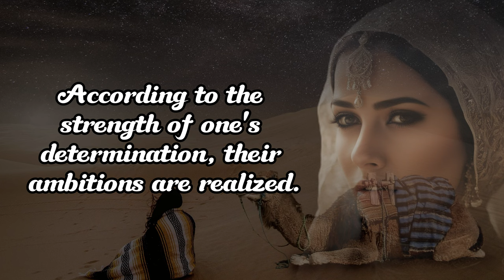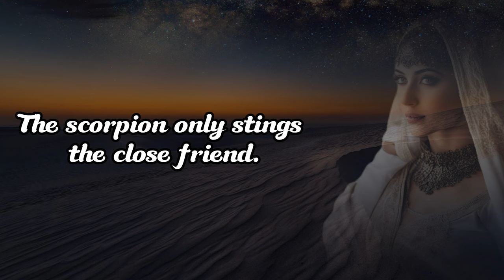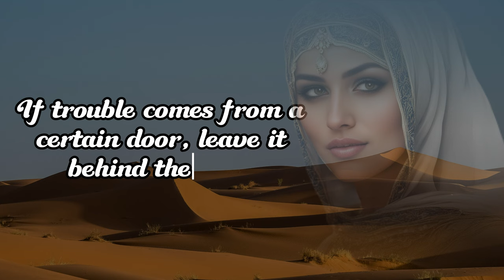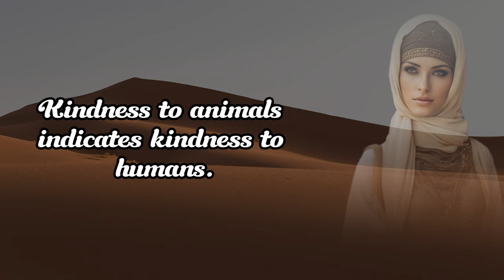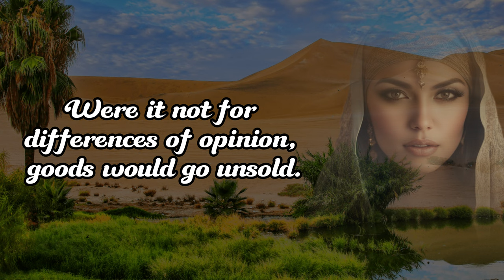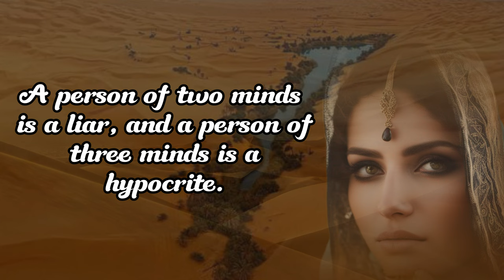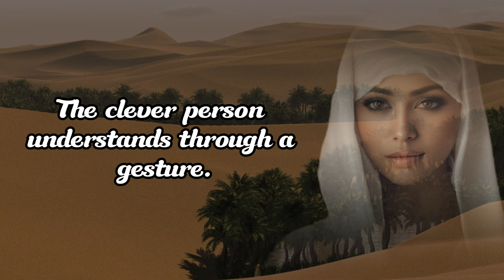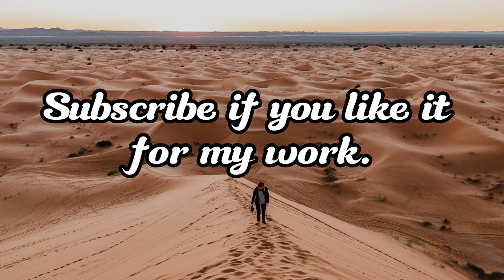Wise Arabic Proverbs and Sayings / Quotes and Wisdom You Need To Know Before You Get Old / Qoutes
Description:
🌟 Discover the profound wisdom of Arabic culture with our collection of the most insightful Arabic proverbs, quotes, and sayings! 🌟

Are you seeking age-old wisdom that transcends time and resonates with the human experience? Look no further! In this captivating YouTube video, we delve into the rich tapestry of Arabic culture and language to present you with a treasure trove of thought-provoking proverbs and quotes.

🔮 Let these ancient Arabic proverbs unlock doors to a deeper understanding of life's complexities. Gain new perspectives on love, resilience, friendship, and the art of living a fulfilling life. Whether you're well-versed in Arabic culture or completely new to it, these wise sayings are bound to leave you inspired and enlightened.

👩‍👩‍👦‍👦 Our selection includes gems of wisdom that touch on various aspects of life, including the role of women in society. Explore how Arabic culture honors and uplifts women through timeless quotes that reflect their strength, grace, and power.

📜 As you listen to these eloquent words, you'll find yourself nodding in agreement and contemplating the profound meanings they hold. These proverbs and sayings are more than just words; they're windows into a world of deep-rooted values and insights that can enrich your own life's journey.

🌍 Join us in this virtual exploration of Arabic wisdom, where language and culture intertwine to create a tapestry of knowledge. Whether you're here to expand your cultural horizons, seeking inspiration, or simply enjoy the beauty of language, this video has something special for you.

🎬 Don't miss the chance to connect with centuries of Arabic heritage and uncover timeless truths that are as relevant today as they were in the past. Remember, wisdom knows no boundaries!

Let's celebrate the beauty of language and culture together!

Welcome to the gateway of inspiration and transformation, your sanctuary for motivational quotes, and the spark that will ignite the fire within you! On this YouTube channel, we embark on an exhilarating journey of achieving success, self-improvement, and finding happiness from within.

The power of thinking big knows no bounds. Dream beyond the stars, and witness how your ambitions can reshape your reality. Join the Motivation Ark community, where like-minded individuals come together to uplift and support one another.

Immerse yourself in a treasure trove of motivational quotes, inspirational quotes, life quotes, best quotes, and love quotes. Let their profound wisdom touch your heart, ignite your passion, and remind you of the beauty that life has to offer.

Let the profound power of quotes guide you towards achieving success, embracing self-improvement, and finding happiness within. Remember, the journey begins with one step – take that step with us, and let's soar to new heights together!